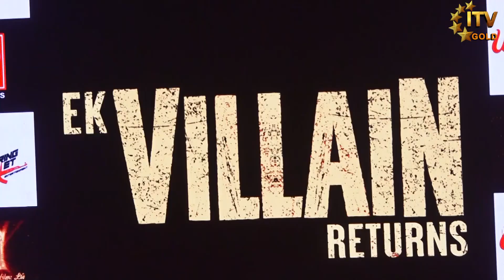John Abraham, Arjun Kapoor, Tara Sutaria & Disha Patani Promoting Ek Villain Returns At NM College